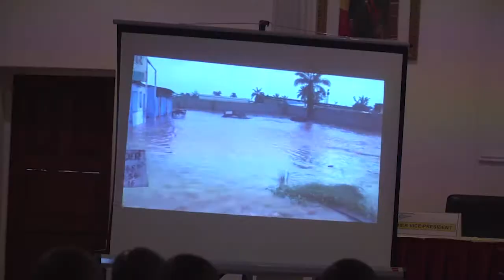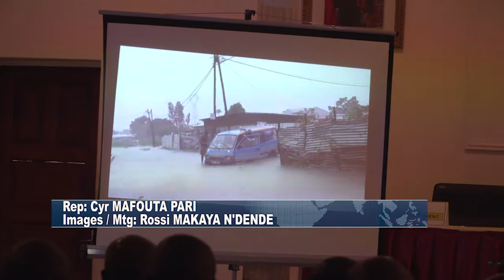SEANCE DE TRAVAIL DU MAIRE ET LES AUTORITES DE LA VILLE DE POINTE NOIRE